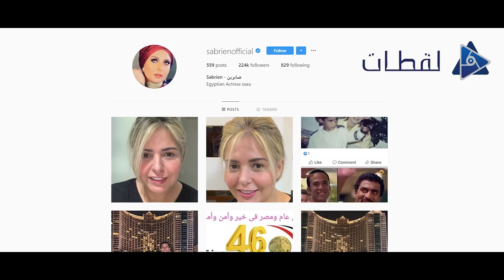أول ظهور للفنانة صابرين بدون الحجاب وتفجر مفاجأة في أول تعليق لها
بعد خلعها الحجاب.. صابرين تفجر مفاجأة غير متوقعة للجمهور
أثارت الفنانة صابرين حالة من الجدل، وذلك بعد انتشار صورة لها على مواقع التواصل الاجتماعي بدون حجاب، الأمر الذي تسبب في موجة من ردود الأفعال المتباينة حول تلك الصور.
وكانت الفنانة صابرين قد نشرت عبر حسابها على تطبيق تبادل الصور والفيديوهات القصيرة «إنستجرام» صورًا جديدة لها، ولكنها ظهرت بدون حجاب وهو الأمر الذي تفاجأ به الكثير من متابعيها، متسائلين عن سبب خلعها للحجاب رغم تمسكها به طوال السنوات الماضية.
وبعد فترة من الصمت وتجاهل الرد على المتابعين، خرجت صابرين عن صمتها وفجرت مفاجأة جديدة لجمهورها، حيث قالت: «أنا لم أكن محجبة من البداية، وطول عمري بقول إني مش محجبة ولكنى محتشمة، وظهوري مرة أخرى بشعرى مش مفاجأة ولا حاجة».
وأضافت صابرين خلال تصريحات صحفية لها ردًا عن الانتقادات: «منذ سنوات طويلة خاصة في توقيت مسلسل (شيخ العرب همام)، وأنا بينتقدوني بسبب الباروكة وسموني وقتها (صابرين أم بروكة)، وظهوري حاليًا بشعرى أنا خلعت بس (التربون) اللي كنت لبساها، وأنا كما قلت محتشمة ولست محجبة ودي حاجة بيني وبين ربنا هو اللي يحاسبني».
ويُذكر أن الفنانة صابرين هي ابنة شقيقة الفنانة نعيمة عاكف، نشأت في أسرة عاكف المشهورة بألعاب السيرك، ولقد بدأت التمثيل وهي في سن الرابعة وذلك من خلال أدوار صغيرة.
وبعد ذلك كان لها تجارب عديدة مع الغناء وذلك في سن الثانية عشرة من عمرها ولكنها تفرغت للتمثيل واشتهرت بأدوارها المتعددة في شبابها واشتهرت في بعض من الأعمال السينمائية والتلفزيونية.
وفي عام 1999 أسند إليها تقديم شخصية المطربة أم كلثوم في مسلسل يروي حياتها الشخصية والذي حمل عنوان أم كلثوم، ورغم أنها حققت خلال المسلسل نجاحا كبيرا لكنها قررت اعتزال التمثيل وارتدت الحجاب ثم تفرغت لتقديم بعض البرامج الدينية. وفي عام 2006 قررت العودة للعمل الفني وذلك بمشاركتها في مسلسل كشكول لكل مواطن، واستمرت من بعده بالعمل الفني.
كانت الفنانة صبرين متزوجة من رجل الأعمال «ياسر عبد اللطيف»، وأنجبا ابنهما «نور» لكنهما انفصلا بعد اعتزالها وارتدائها الحجاب. بعد انفصالها بفترة تزوجت من «طارق صادق» وأنجبا يوسف، علي، عمر.